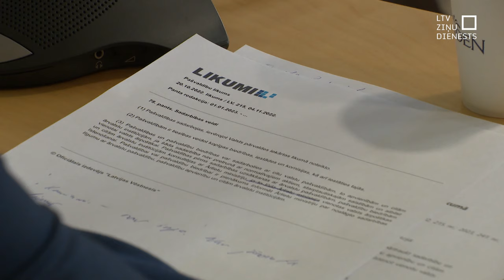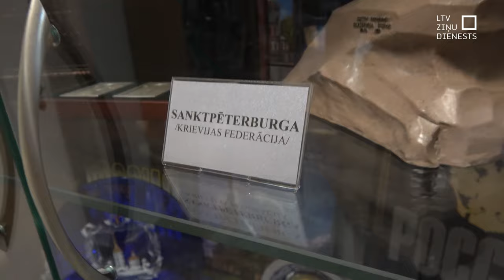VARAM aicina pašvaldības pārtraukt sadraudzību ar agresorvalstu vietvarām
Sadarbības līgumi ar Krieviju un Baltkrieviju ne tikai jāiesaldē, bet jāpārtrauc. Ar šādu aicinājumu pie visām Latvijas pašvaldībām vērsusies Viedās administrācijas un reģionālās attīstības ministrija. Arī Ukrainas vēstnieks Latvijā Anatolijs Kucelovs mudinājis ar likumu aizliegt Latvijas vietvarām sadarboties ar agresorvalstu pilsētām. Atbildīgās ministrijas plāno mēneša laikā apzināt pašvaldības un izvērtēt, vai likuma grozījumi tiešām nepieciešami.